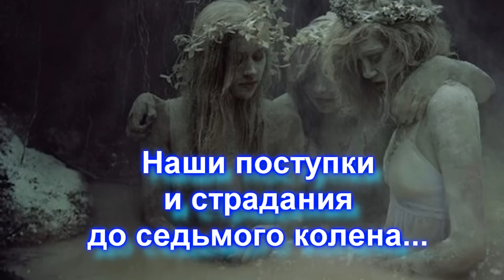Судьба потомков и наши грехи...Печальная история о последствиях наших неразумных поступков!